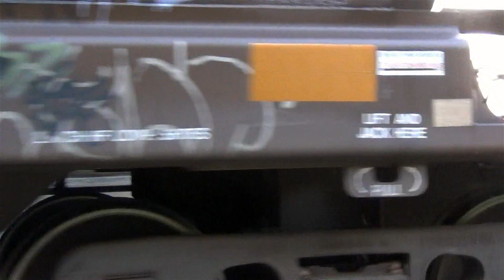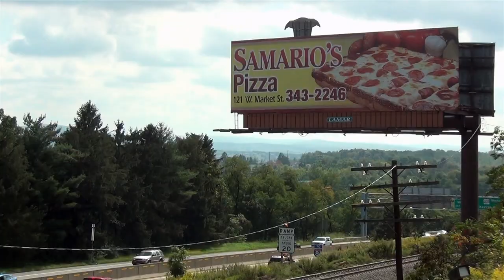[OE][T-317] WHEN MAINLINE TRAINS WERE FUN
A head's up, the video was originally 40 minutes long but wouldn't render properly for some reason so I had to shorten in to 25 minutes. I apologize now for the abrupt ending.

627 - Hallstead (Dragging Equipment Detector)
629-631 New Milford (Siding)
643 - Kingsley (Dragging Equipment Detector)
648-650 Hop Bottom (10,000 ft. siding)
653 - Nicholson & the Tunkhannock Creek Viaduct
657 - Factoryville
659-661 Dalton (10,000 ft. siding)
662 - Glenburn (Dragging Equipment Detector)
664 - Clark’s Summit
671 - Steamtown Wye (Bridge Sixty)
672 - Taylor Yard (North end)
673 - Taylor Yard (South end)
677 - (Dragging Equipment Detector)
679 - Dupont Junction (End Sunbury Line, begin River Line)
692 - Buttonwood (Dragging Equipment Detector)
697-699 Hanover (10,000+ ft. Siding)
701 - Retreat State Hospital
706 - Mocanaqua (Dragging Equipment Detector)
714-716 Nescopeck (7,800 ft. siding)
722 - (Dragging Equipment Detector – Hot Bearing Detector)
741 - (Dragging Equipment Detector)
750 - Banks (6,400 ft. siding)
752 - CP Kase (this is where the River Line joins the Norfolk Southern  Buffalo line to Harrisburg and Enola.)